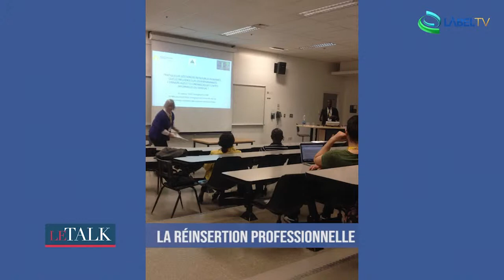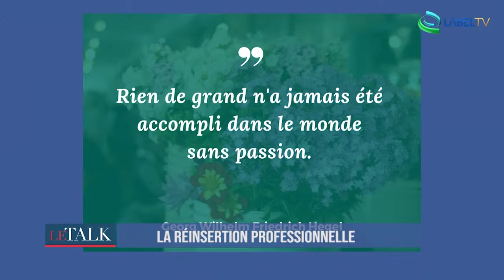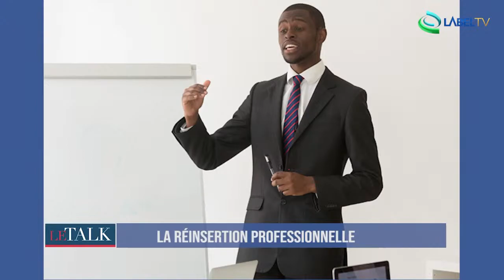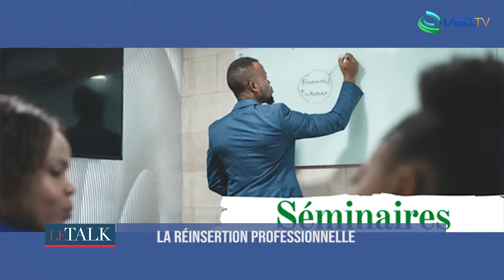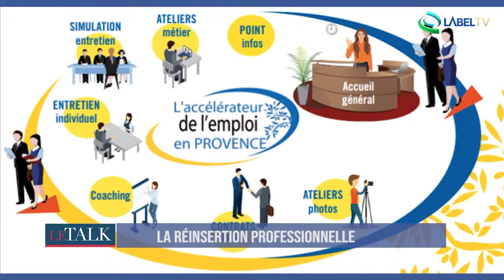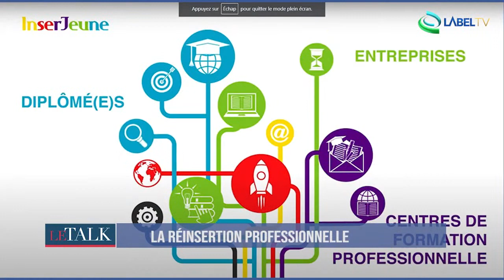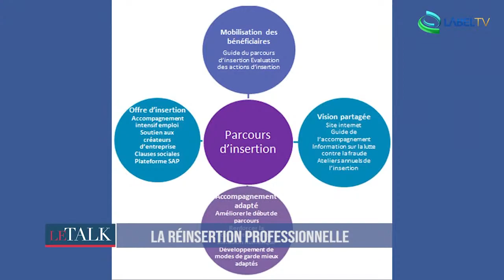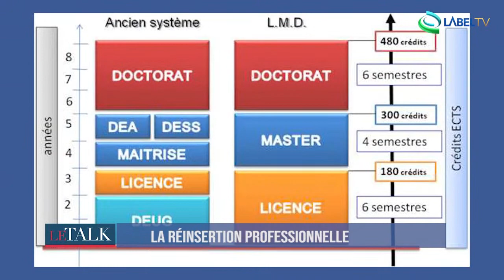LE TALK AVEC Dr Lassana TIOTE Enseignant - Chercheur au CESAG - La Réinsertion Professionnelle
LABELTV -  ENTRETIEN  -
TNT EXCAF N 105 / TV ORANGE N 52
SUNULABELTV : TNT EXCAF : 103 TV ORANGE : 37
/ Télécharger nos applications sur playstore et appstore